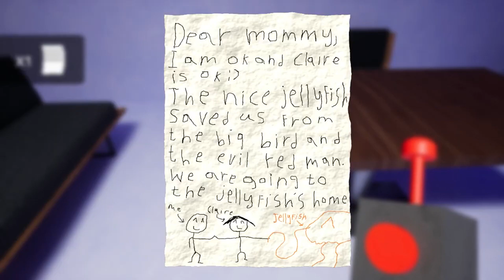Garten of Banban 3 SOON??! GARTEN OF BANBAN 2 - Full ENDING.